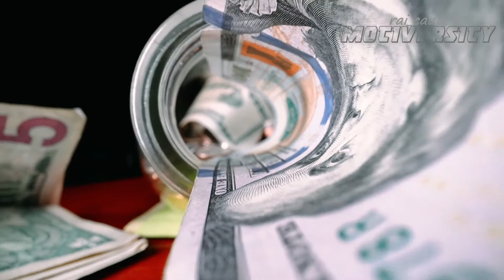TAKE THE RISKS... Best Motivational Video 2021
This MOTIVATIONAL VIDEO show you that you will fail at some point in your life, accept it you will lose you will embarrass yourself you will suck at something I'm telling you to embrace it because it's inevitable and I should know but here's the thing I didn't quit...

SOFTWARE / APPLICATION I USED:
👉 Filmora10
👉 Adobe Illustrator